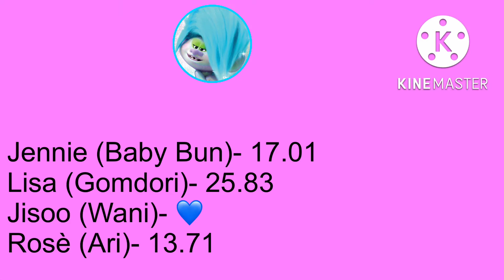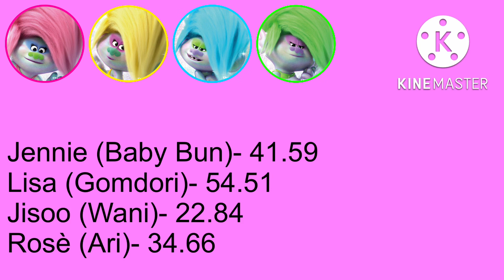How You Like That K-Pop Gang Line Distribution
From: BLACKPINK

Cast
Jennie- Baby Bun
Lisa- Gomdori
Jisoo- Wani
Rosè- Ari

Note: Type in the comments and tell me who has the most points